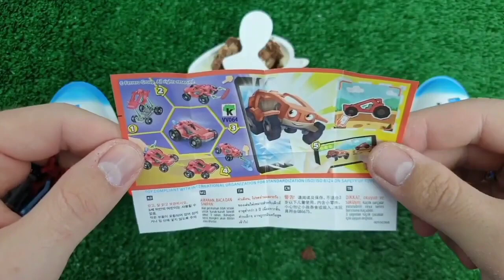치즈퐁듀 🧀 새우튀김 양념치킨 스팸튀김 치즈볼 먹방 Cheese Fondue Chicken Cheese Balls Fried Shrimp Candy Mukbang ASMR #33